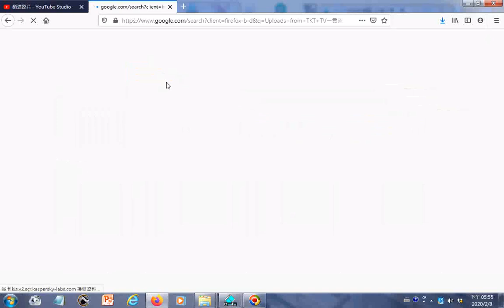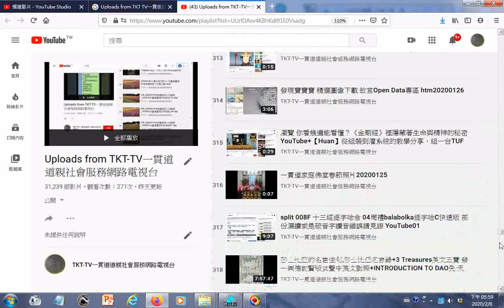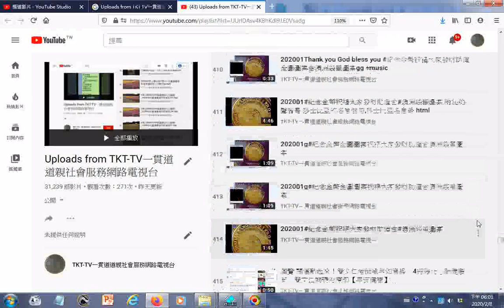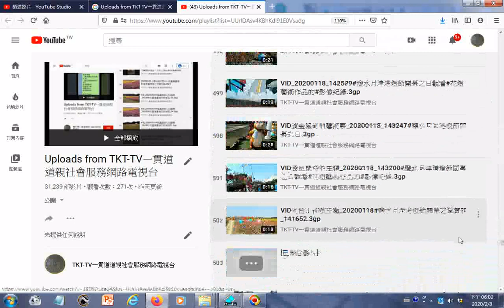20200208瀏覽最新五百多部影片視訊的目錄圖示含鹽水月津港燈節花藝藝術品 歡迎搜尋及訂閱道親社會服務網路電視台功德同享，影片版權開放#TKTTV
有求孔孟聖道三寶心法就不枉費今生來世間。世間財世間用--生不帶來，死不帶去，或是給以後不相識的人用，但是得三寶心法卻能帶著走，在世能逢凶化吉、躲劫避難、改變命運，壽終能超生了死，離苦得樂，智者切莫入寶山而空手回。